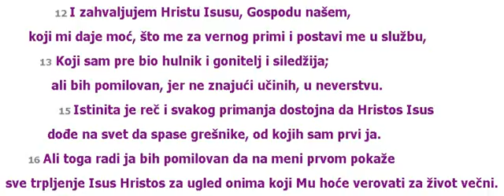2016-06-25_1-TIM-12-18_Zoltan Vegel_primer apostola Pavla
Proucavanje Biblije Tematski biblijski cas:
- Konferencija-CCSu-Jun-2016_Cas-2_Subota_9-30
- gost propovednik: Zoltan Vegel
1. Timoteju, prva glava